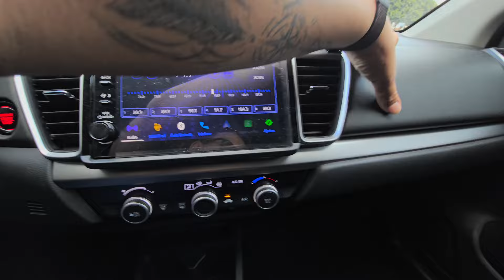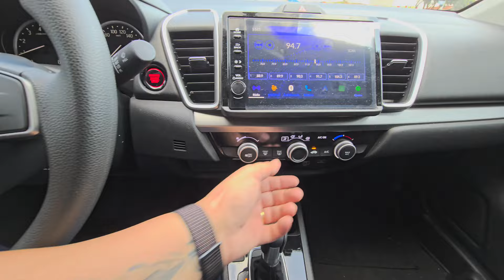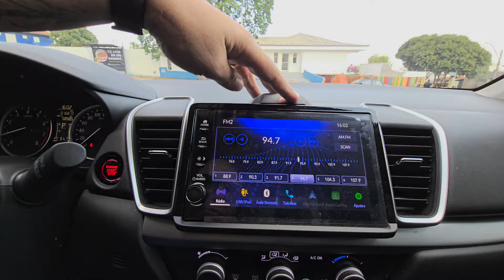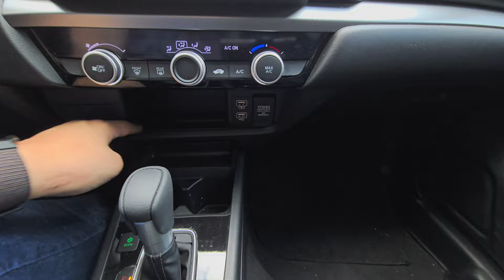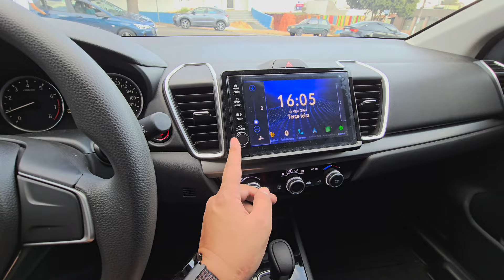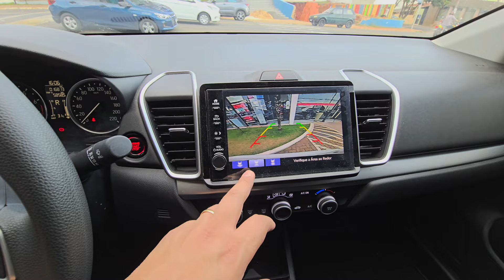VOCÊ NÃO VAI ACREDITAR NO QUE ESSE SEDÃ TEM! HONDA CITY LX 2025 PARA PCD - VEJA OS DETALHES!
Hoje eu gravei o Honda City LX Sedan 2025 para PCD e mostrei todas as características desse carro incrível. Com um preço para PCD de R$ 101.138,00 (de R$ 115.300,00, com exceção de PES e CMS), esse sedã oferece uma ótima opção para quem busca acessibilidade e conforto.

Neste vídeo, você verá todos os detalhes, positivos e negativos, que fazem do Honda City LX uma escolha interessante para muitos. Não perca essa análise completa!

Ficha Técnica - Honda City LX 2025:
Motor: 1.5 FlexOne SOHC i-VTEC, 4 cilindros, 16V
Potência: 126 cv (gasolina e etanol) a 6.200 rpm
Torque: 15,8 kgf.m (gasolina e etanol) a 4.800 rpm
Transmissão: Automática CVT
Tração: Dianteira
Direção: Elétrica
Suspensão Dianteira: McPherson
Suspensão Traseira: Eixo de torção
Freios: Discos ventilados na frente e tambor atrás
Rodas: Liga leve 16"
Pneus: 185/55 R16
Dimensões (CxLxA): 4.554 x 1.748 x 1.477 mm
Entre-eixos: 2.600 mm
Porta-malas: 519 litros
Peso: 1.170 kg
Consumo :
Cidade (Gasolina): 13,7 km/l
Estrada (Gasolina): 15,6 km/l
Cidade (Etanol): 9,4 km/l
Estrada (Etanol): 10,5 km/l

NISSAN DAHRUJ DE AMERICANA - ☎️ 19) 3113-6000
NISSAN DAHRUJ DE PIRACICABA - ☎️ 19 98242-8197
NISSAN DAHRUJ DE LIMEIRA - ☎️ 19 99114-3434
NISSAN DAHRUJ DE INDAIATUBA - ☎️ 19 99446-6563
BYD DAHRUJ DE AMERICANA  - ☎️ 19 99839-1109